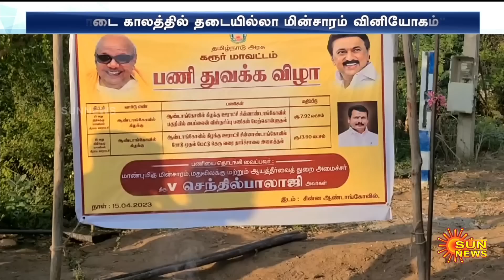Minister Senthil Balaji Latest Speech | அடுத்து இந்த 600 மதுக்கடைகள் மூடப்படும் | Sun News